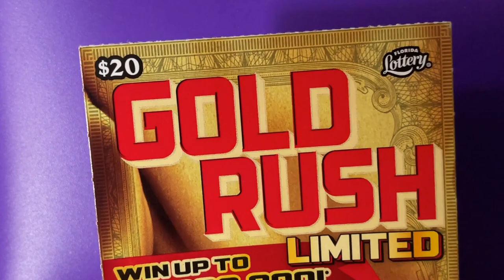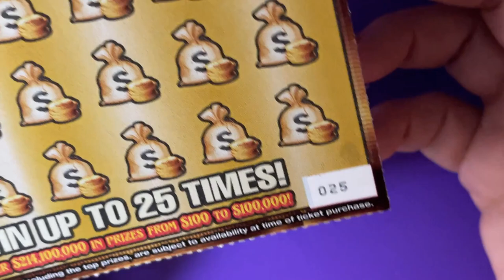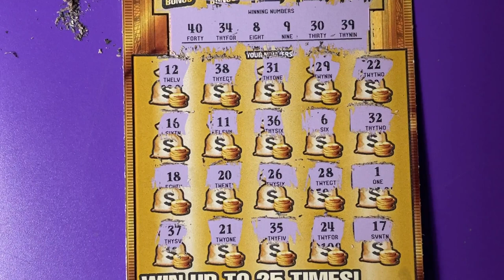Book Roll Over 18, Ticket 25